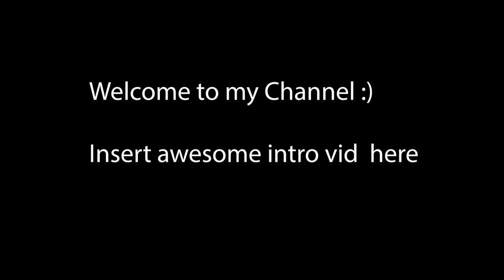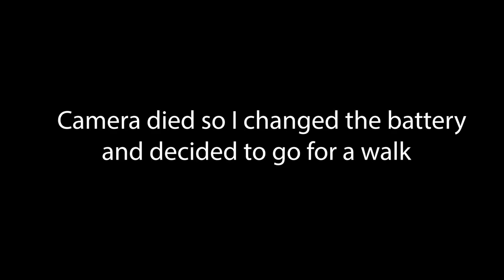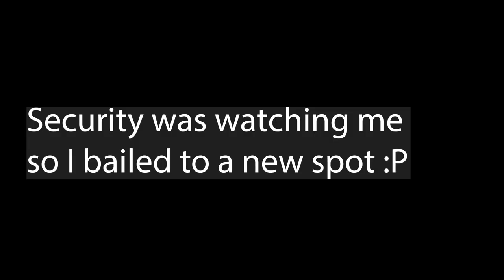GETTING INTO MEDICAL SCHOOL IN AUSTRALIA - MY STORY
My journey to medical school in Australia from high school to an undergraduate degree in medical science to acceptance: I give an overview of my experiences of the medical school application process including the GAMSAT exam, medical school interview, portfolio and acceptance into medical school in Australia as well as all the ups and downs along the way.

More importantly, I share some of the lessons I’ve learnt from these experiences and hope this video will inspire and motivate those wishing to pursue medicine as a career.

Medical school is hard. Getting into medical school is hard, but I believe if you want something bad enough, you can make it happen. Dedication, hard work, persistence, resilience and patience all helped me achieve my dreams of becoming a medical student and future doctor and I hope my story helps you on your own path, in whatever discipline you choose to pursue.

MY CAMERA GEAR:
CanonEOS M50 Camera
RØDE VideoMic Pro
Mini Tripod (JOBY)
SD CARD